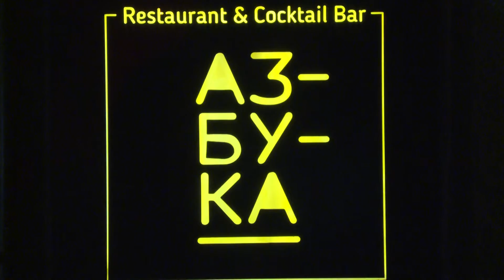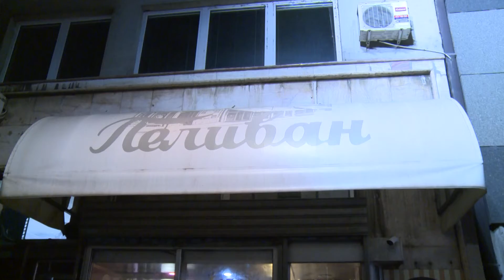Walking Dinner With the Mayor of Belgrade 2021 - highlights